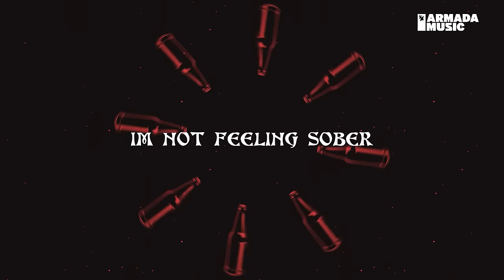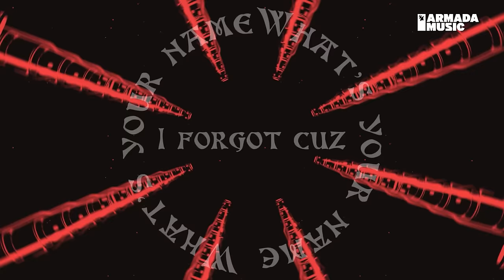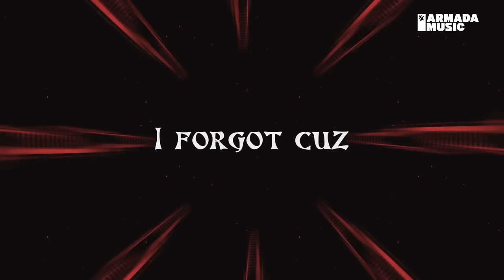Ship Wrek - Sober (Official Lyric Video)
A little under two years after linking up with Loud Luxury on ‘Amnesia’, L.A.-based duo Ship Wrek make their solo debut on Armada Music. Using sturdy beats, altered vocals and deep bass drones to embody the nights that became one massive blur, ‘Sober’ will turn any clubber’s mind upside down.